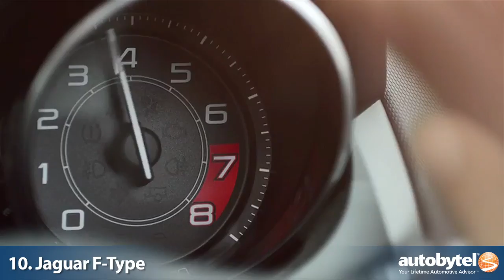Sexiest Cars for 2013 - Autobytel's List of the Best Looking Automobiles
When it comes to sexy cars we can all agree that vehicles like pickup trucks and minivans aren't too sexy. However, there are many high-end automobiles out there that are sleek, sporty, and packed with tons of horsepower. It's a tough job to narrow down the assortment of sports cars, exotics, convertibles, and luxury vehicles down to a list of just ten. For the 2013 model year, we here at Autobytel have taken on the task of rating the hundreds of models out there. Objects that are described as sexy are attractive and desirable to those who are looking at them. There are many sexy cars on the market today and most come with a hefty price tag. These are the best looking automobiles that will certainly turn heads as they roll by. Without further a due here is our picks for the Top 10 Sexiest Cars.

10) Jaguar F-Type -- Starting of the Sexiest Cars of 2013 list is an all new model from Jaguar. The F-Type is the first 2-seater sports car to come from Jaguar in decades. With styling cues taken from the C-X16 concept car, the F-Type has the looks and brute force to take on the best roadsters that Germany has to offer.

9) Audi RS5 -- The Audi RS5 may have the most intimidating grill of any car on the American market for the 2013 model year. This super-high output version of the A5 is definitely sexiest luxury coupes you can buy. The RS stands for Renn Sport which translates to Racing Sport which is the perfect way to describe the Audi RS5.

8) Fisker Karma -- The problem with most hybrid and electric cars is that design takes a backseat to function. And thus the result is a boring car sporting the wedge shape that has become synonymous with most hybrid vehicles. Well the Fisker has changed all that with the Karma; a vehicle that turns the world of fuel efficient vehicles on its head.

7) Mercedes-Benz SL-Class -- The SL Roadster is an icon of a car. This sexy convertible car dates all the way back to the early 1950's. Because of its universal sex appeal, the Mercedes SL has appeared in more movie and television productions than any other car. The SL is best known for its ability to turn heads with the top up or down.

6) Maserati GranTurismo MC -- It's hard to say the word Maserati without thinking about thinking about sexy Italian cars and the GranTurismo MC is as sexy as they come. The MC takes an already good looking car and adds a healthy dose of carbon fiber and racing parts to up the ante even more.

5) BMW M6 Gran Coupe -- BMW's answer to the Audi A7 and the Porsche Panamera is the Gran Coupe which extends the 6-series into a 4-door coupe. The inviting lines and enticing design cues help to cement the BMW M6 Gran Coupe as one of the sexiest cars for sale in America. But it's not just the exterior that is great to look at; the interior is one of the sexiest on the market too!

4) McLaren MP4-12C -- The McLaren F1 debuted back in the late 1990's and held the title of fastest supercar. Fast forward a handful of years and the team at McLaren give us a more livable exotic car that also has the power and guts to outshine the original F1.

3) SRT Viper -- The most iconic muscle car of our generation is back. The new SRT Viper is familiar enough with an updated exterior that embraces its buff heritage while also offering function design elements like a double bubble roof, hood vents, and under car diffuser. And of course there is the monster V-10 engine sitting under the hood.

2) Aston Martin Vanquish -- When it comes to sexy cars, Aston Martin seems to have the Golden Touch. There is no arguing that ever car produced by Aston Martin is inherently good looking, having the essence to attract and entice all who see them. The Vanquish is the newest alpha car to come from the Aston Martin factory.

1) Ferrari F12berlinetta -- The sexiest car for 2013 is so elusive, we have yet to find one in southern California. The mere mention of the word "Ferrari" conjures up emotions of exotic destinations, distinctive exhaust notes, and sheet metal that truly embodies what is sexy. This super exotic is our sexiest car for 2013 and you will have to pony up over $300k and join an over 1 year long waiting list just to get your hands on Ferrari's latest and greatest creation.